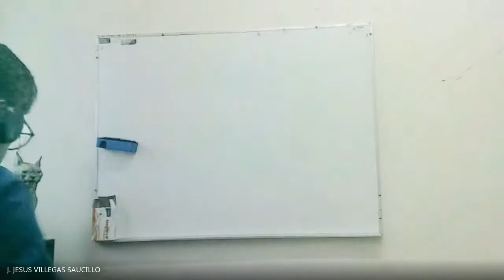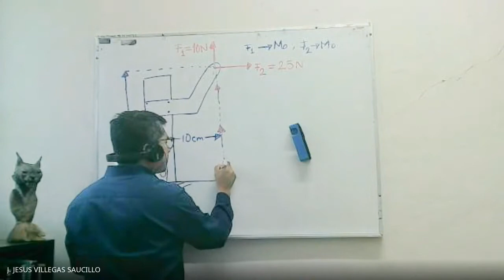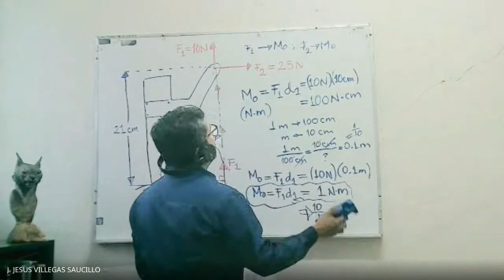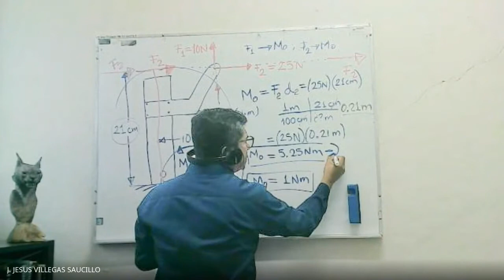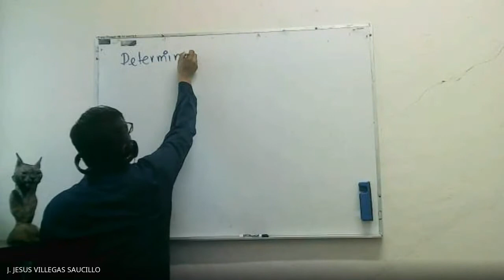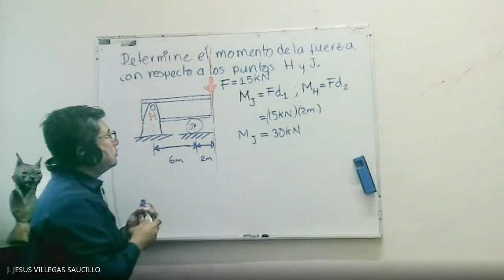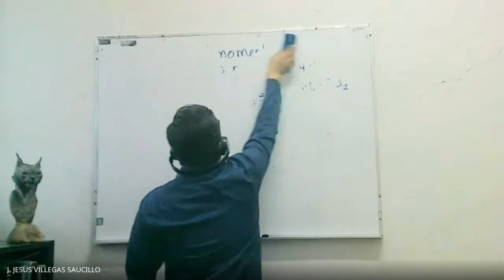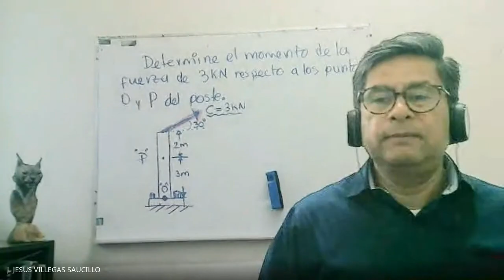FÍSICA IND 2021 10 22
Momento
Ejemplos